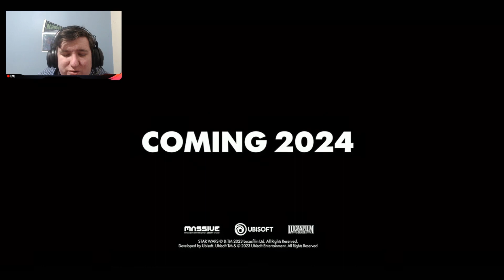Star Wars Outlaws: Official Gameplay Walkthrough | Ubisoft Forward Reaction Star Wars Open World!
Watch the official gameplay walkthrough of Star Wars Outlaws. Experience the first ever open world Star Wars game and risk it all as Kay Vess, a scoundrel seeking freedom and the means to start a new life. Coming 2024.

About Star Wars Outlaws:
Experience the first-ever open world Star Wars™ game, set between the events ofThe Empire Strikes Back and Return of the Jedi. Explore distinct planets across the galaxy, both iconic and new. Risk it all as Kay Vess, an emerging scoundrel seeking freedom and the means to start a new life, along with her companion Nix. Fight, steal, and outwit your way through the galaxy’s crime syndicates as you join the galaxy’s most wanted.

This is my Reaction Channel: @peterreactsau where I react to anime and youtube as well as anything else suggested or interesting to me.

And lastly here's my videoessay and film channel: @peterfilmau this is where I will be posting Video Essay content as well as Anime, Gaming and Movie reviews basically anything I put a lot of work into. Subscribe here as it means the most to me, I want to make short films and video essays the most for everyone because I love it and one day make a movie as a director!